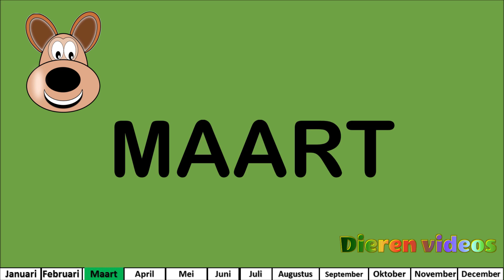Maanden van het jaar leren. Kinderen, Kleuters & Peuters leren de 12 maanden van het jaar..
Bekijk de leukste kinderliedjes en video's in het Nederlands Bekijk een van onze volgende video's: